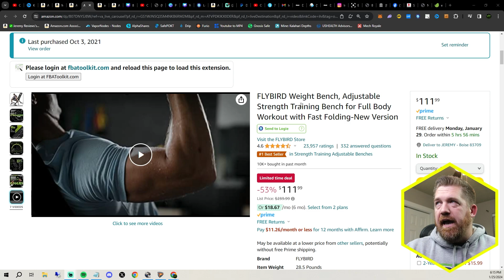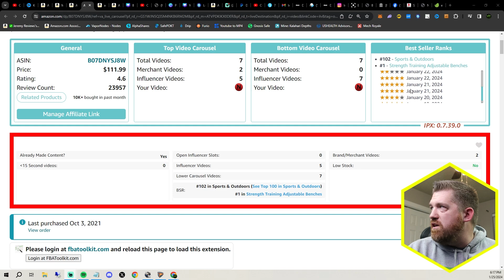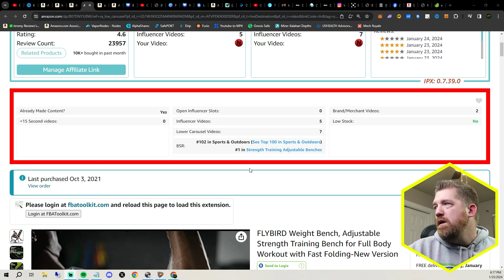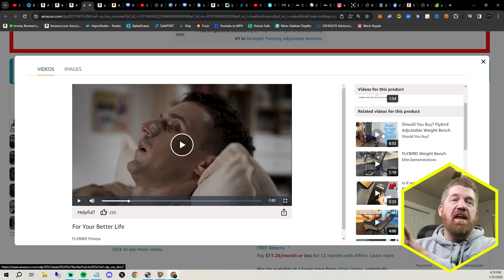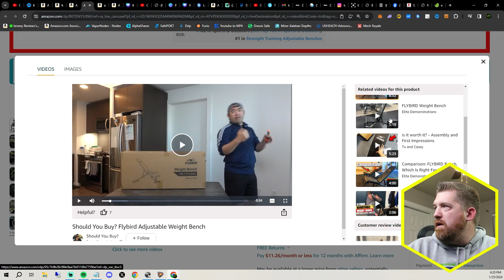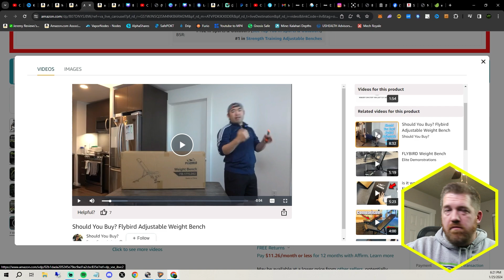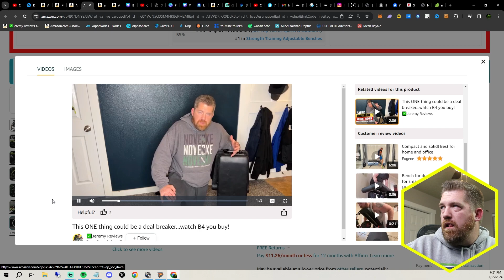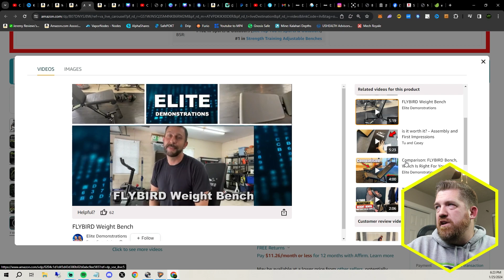Stop These Mistakes! Increase Your Amazon Influencer Profits Now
If you are in the Amazon Influencer program and have recently seen a drop in your clicks, conversions and commissions, I have an idea as to why. I've been hearing a lot of chatter in the Amazon influencer community about commissions dropping and everyone is blaming oversaturation, however, I don't believe that to be the cause of this decline. Today we explore the psychology of the purchasing process and I share my own personal thoughts as to what I believe buyers are looking for when they click on reviews when making their buying decisions on Amazon. Where do I get this info from?  Myself! I have used reviews for YEARS to make purchase decisions on Amazon and I've interviewed several people in my circle and I think I've uncovered something everyone needs to hear.